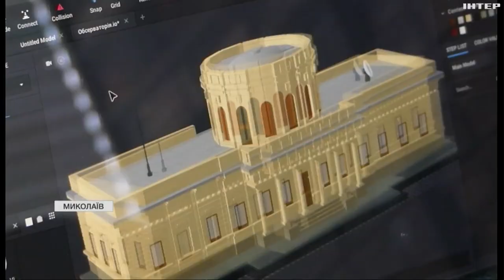Група ентузіастів показала за допомогою Lego, як рф руйнує українську архітектуру